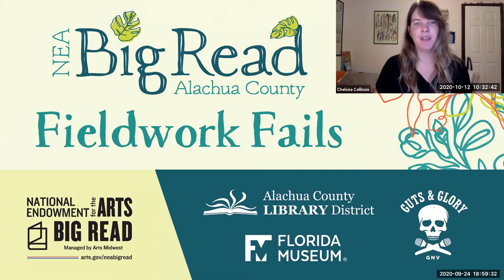Fieldwork Fails 2020, Highlight Allison Bordini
Allison Bordini is an Outreach Assistant for the Florida Museum’s Laboratory of Molecular Systematics & Evolutionary Genetics

=NEA Big Read: Fieldwork Fails=
This event was recorded live on Zoom on Sept 24, 2020 as part of the National Endowment for the Arts Big Read, a series of events building community while lifting the voices of women in science. or this series of events we partnered with  Alachua County Library District, and for this event we were happy to once again partner with  Guts & Glory GNV.